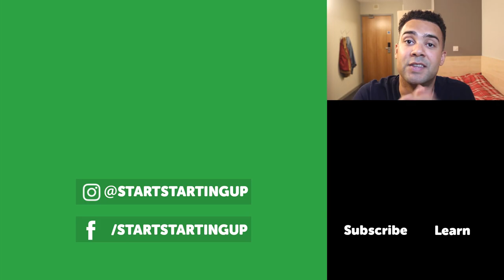Putting Your Car On Your T-Shirts - Print On Demand Copyright Law Explained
Can you put your car or motorbikes onto t-shirts you are selling?